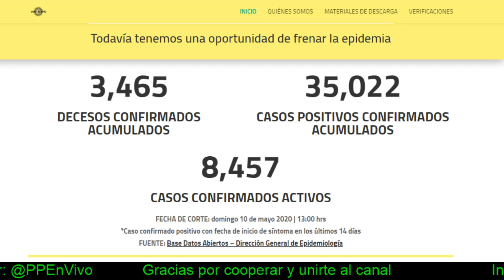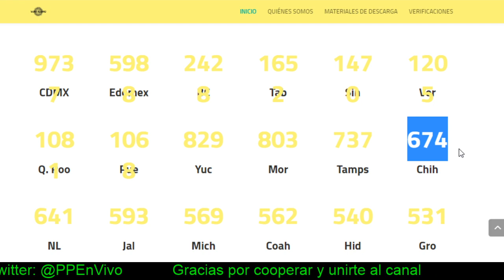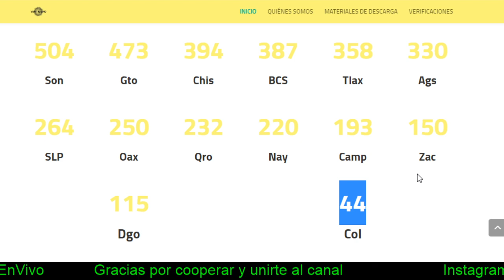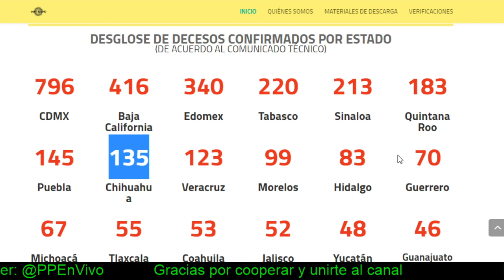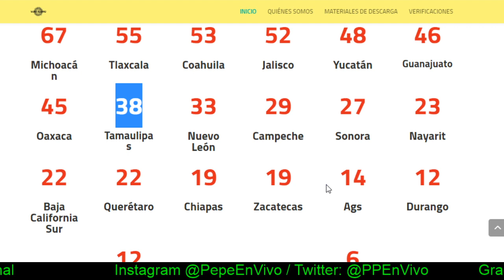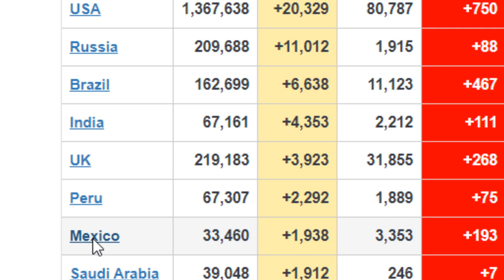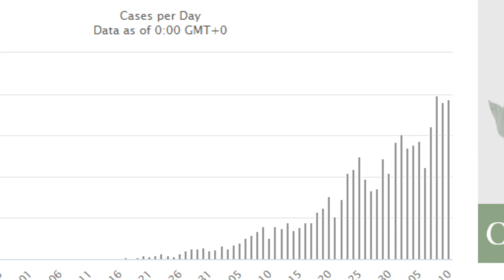ACTUALIZACIÓN más de 35 mil CASOS NO. ESTADO por ESTADO / PP En Vivo